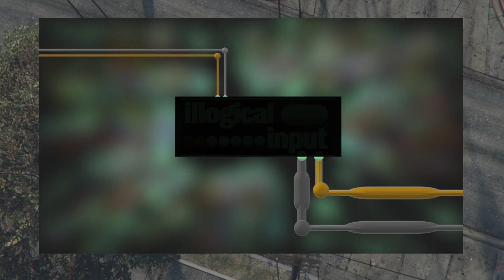illogical being illogical Again. return chillmusic Music - Casual Desire - @SYBSmusic GTA5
I was able to get a used PC that kinda works before it randomly restarts.  Troubleshooting but I can still capture enough video to make Videos for the channel.
Watch me rip around in my FUTO to a chill tune.  Enjoy